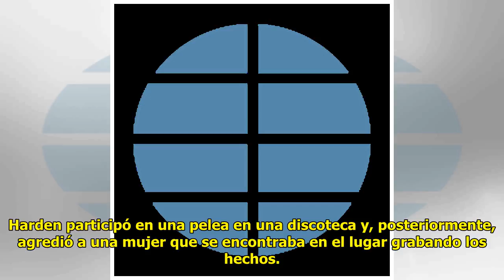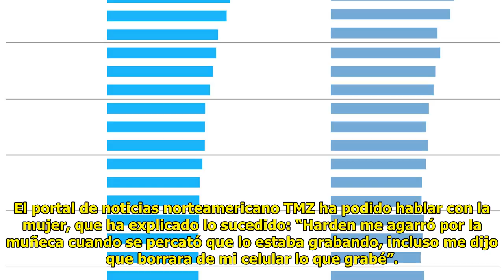Los alimentos suben ya 17 veces más que los salarios